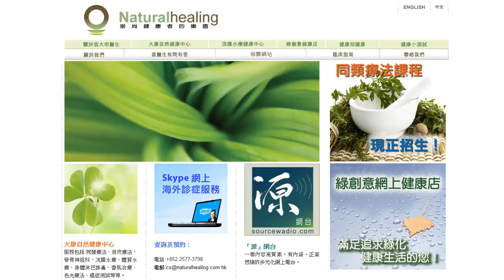《自然療法與你》-EP304- 醫生最憎恨的水果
主持人：袁大明(自然療法醫生), Diana 今集袁醫生同大家分享醫生最憎恨的水果療。

主持人：袁大明(自然療法醫生), Diana 今集袁醫生同大家分享焦慮症的自然療法。

主持人：袁大明(自然療法醫生), Diana 今集袁醫生同大家分享「為了十年後的健康，你今天必需這樣做」。

主持人：袁大明(自然療法醫生)，Diana 今集袁醫生同大家分享癌症的治療真相。